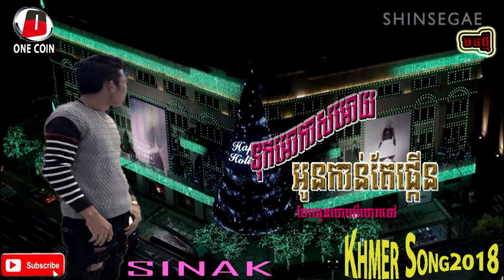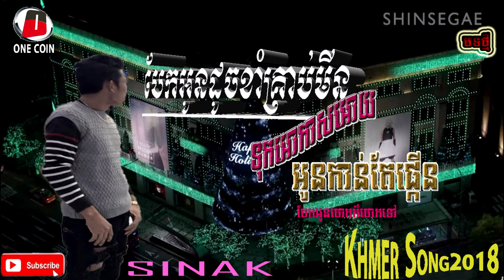បែកអូនដូចខាំគ្រាប់មីន,ទុកអោកាសអូនរឺតផ្កើន,នាយចឹម/Bak oun doch cam kreab min/neay jerm sinak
បែកអូនដូចខាំគ្រាប់មីន,ទុកអោកាសអូនរឺតផ្កើន,នាយចឹម/Bak oun doch cam kreab min/neay jerm sinakបែកអូនដូចខាំគ្រាប់មីន,ទុកអោកាសអូនរឺតផ្កើន,នាយចឹម/Bak oun doch cam kreab min/neay jerm sinak